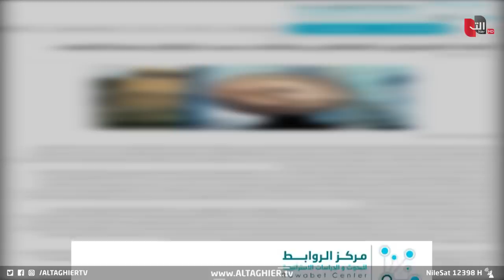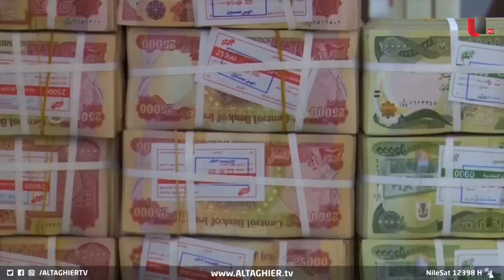السوداني يفاجئ العراقيين بكلمة سر صرف الدولار | تقرير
موقع قناة التغيير الفضائية الالكتروني